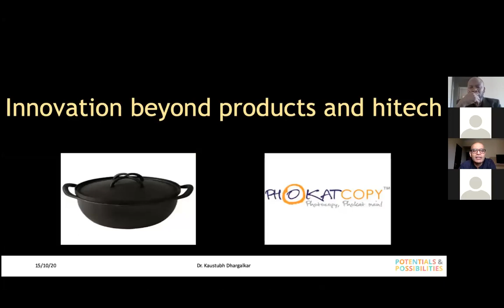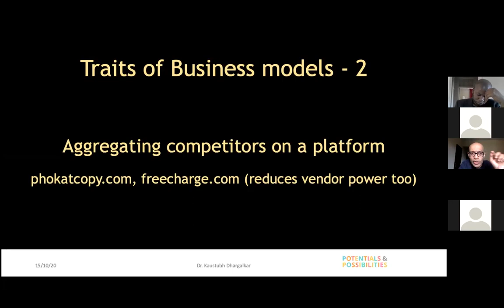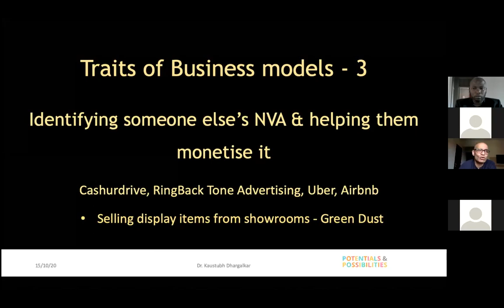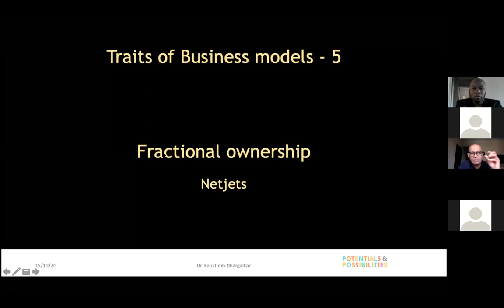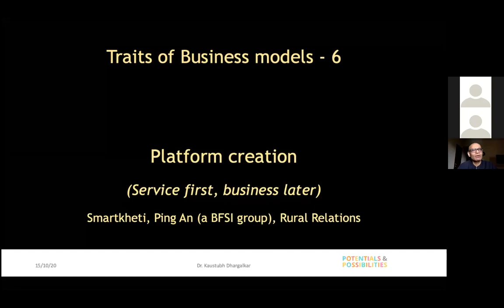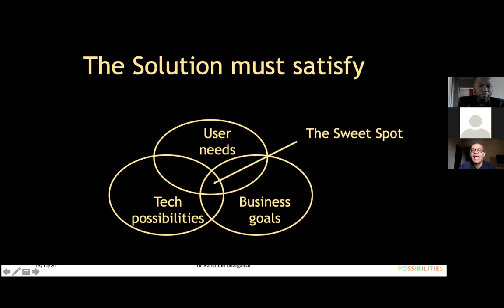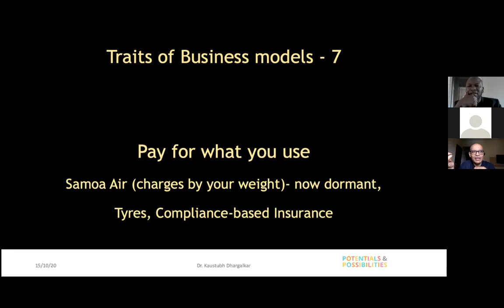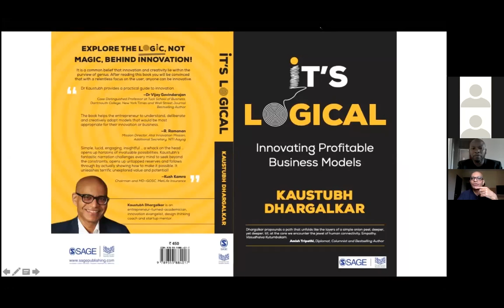Wadhwani Foundation- Masterclass: Building Winning Business Solutions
Wadhwani Africa Youth Entrepreneurship Summit
Speaker: Kaustubh Dhargalkar Moderator: Charles Bolton